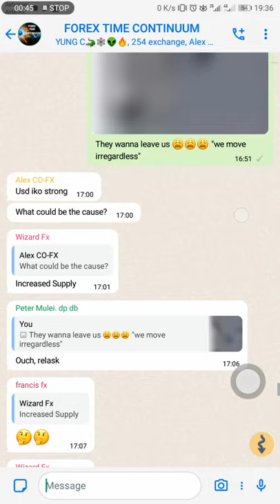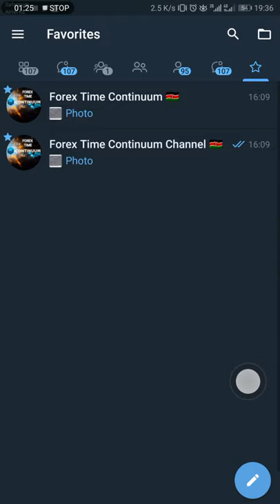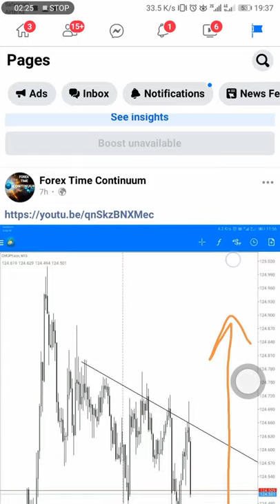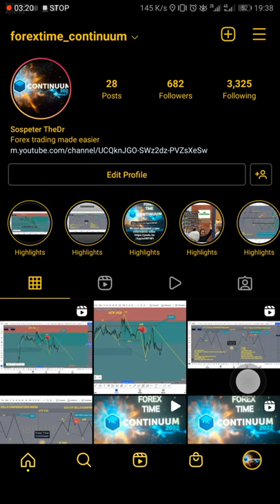FOREX TIME CONTINUUM *Join the winning team*